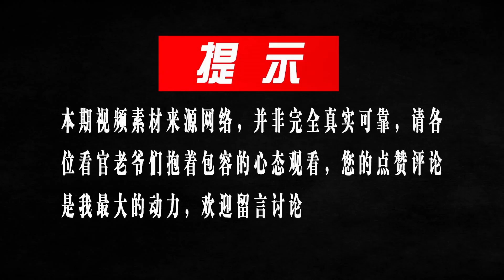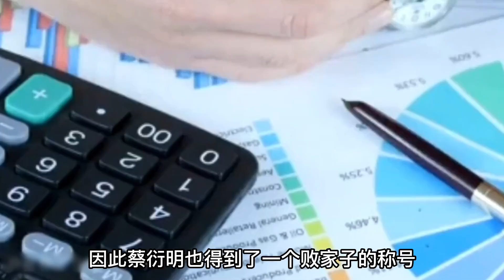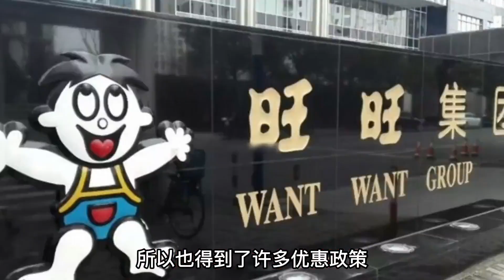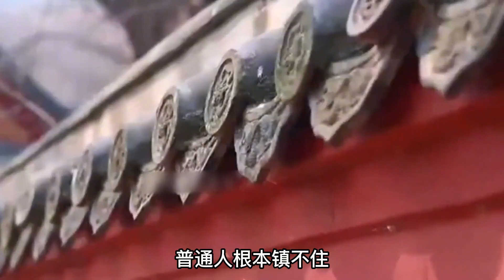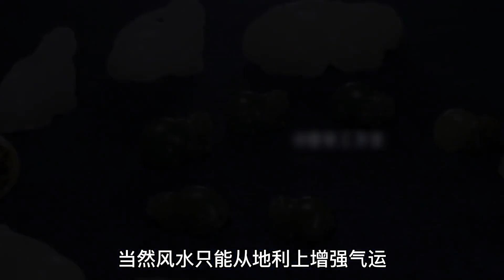上海神旺大酒店，“镀金”后如日中天，外观似神庙有何玄机？